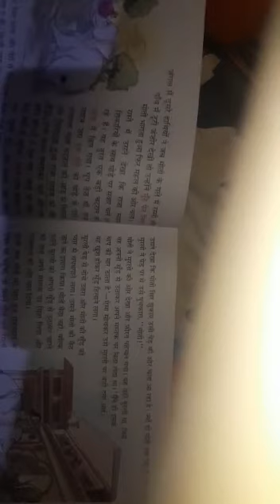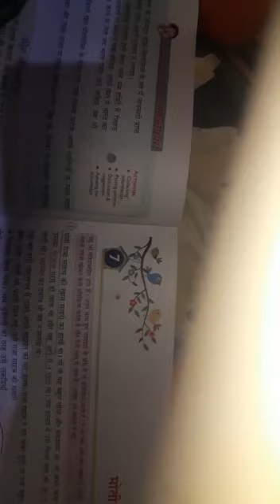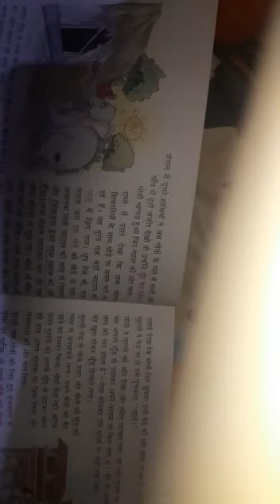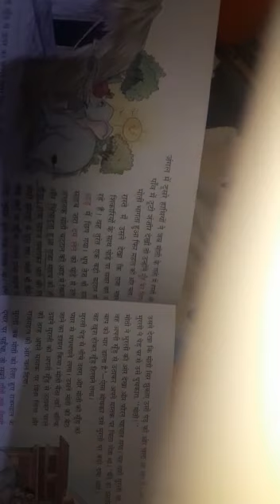Claas 6 Chapter 7 Hindi Reader by Ritu Choudhary dated 28.07.2020